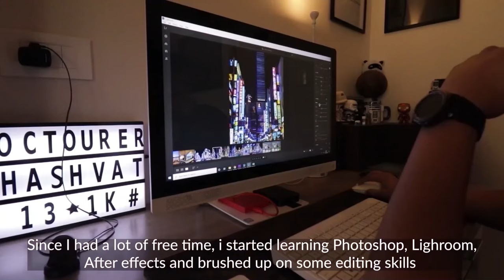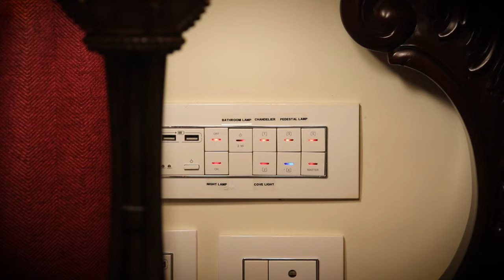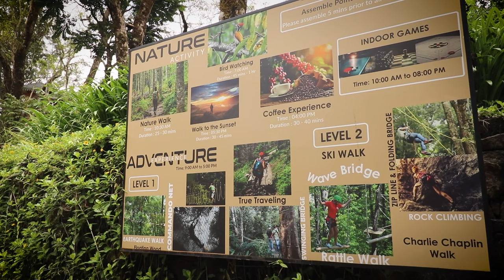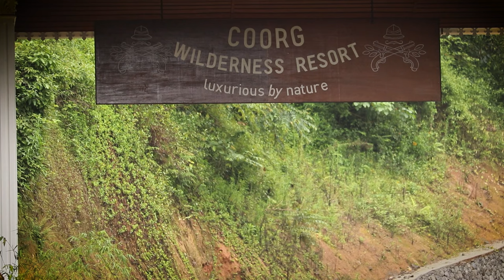India's Most Luxurious Resorts E12 - Coorg Wilderness Resort | Luxury In a Rain Forest | Full Tour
Hey  Guys,

Welcome to another luxury resort tour.  Because of this channel, I have had the chance to stay at some amazing places.  Today, I am super excited  to share with you yet another luxurious resort.

Welcome to Coorg Wilderness Resort.

IMPORTANT LINKS  -

Book your stay here
coorgwildernessresort.in

TIME STAMPS

0:00​​​ Introduction
1:20 Blueprint For The Video
2:14​ Geography Of The Resort
2:40 Reaching The Resort
2:55​ Check-In
3:15​ Resort Background & Philosophy
3:41​​ Room Tour
8:10 Food & Restaurants
9:40 Resort Activities & Amenities
10:55 Reception Area
11:23 Hunter's Lounge
11:39 Gym
11:48 Indoor Games Area
12:01 Outdoor Lounge
12:18 Infinity Pool
12:50 Grove View Studio
13:18 Hill View Suite
13:39 Organic Farms & Grounds
14:26 Morning Bird Watching
16:20 Sunset Point
18:41 Spa
19:44 Final Impressions and Conclusion